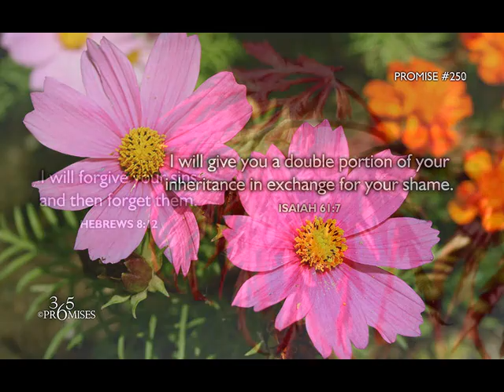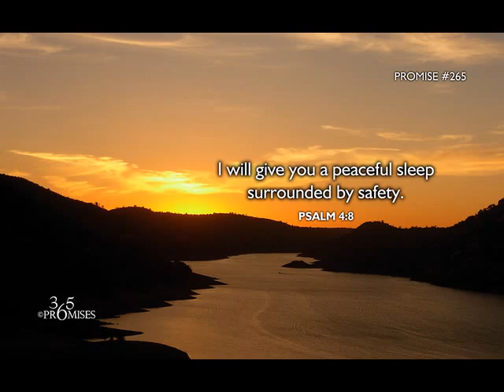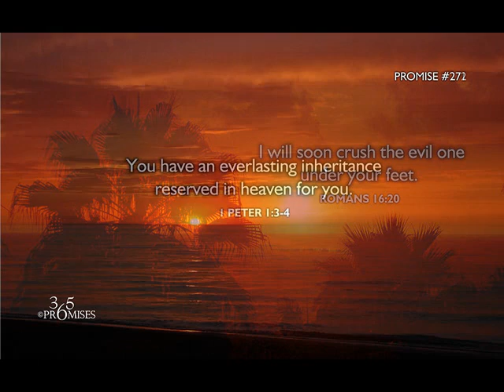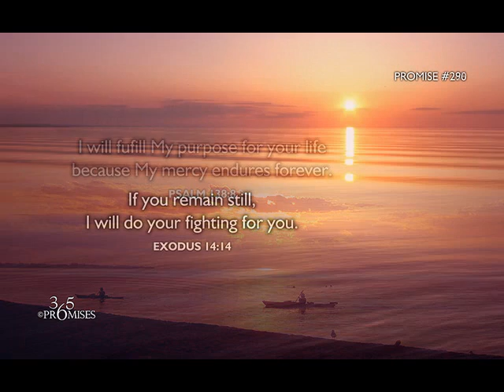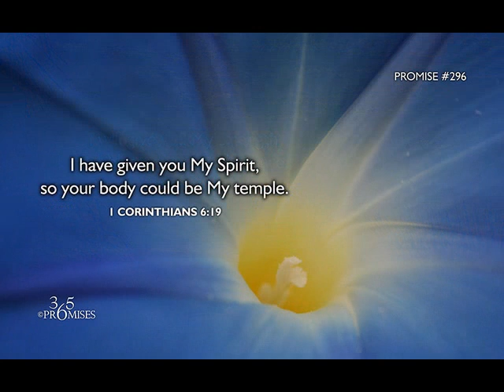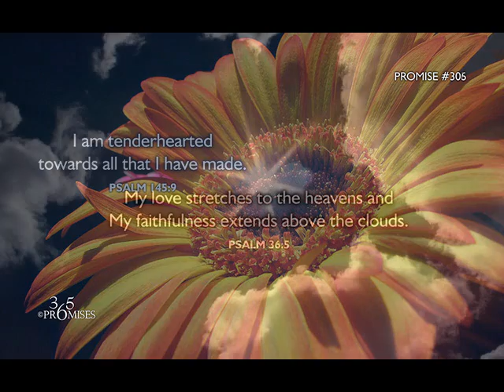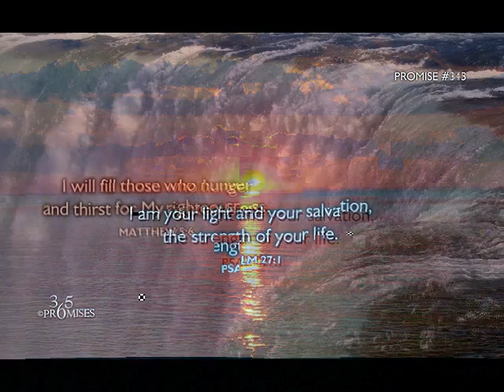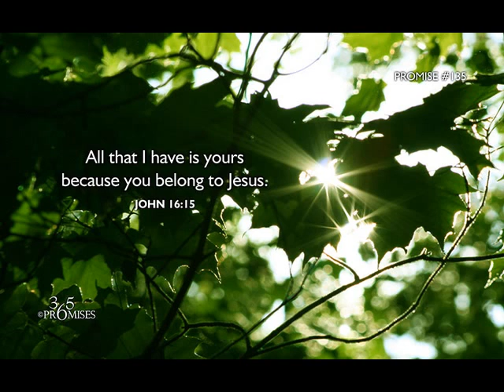Meri Khatir - by FranklinnFranklin EVLOG #57